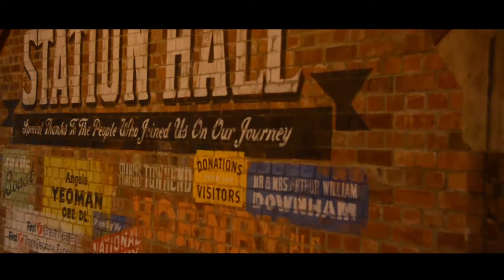National Railway Museum - Countess of York Launch Event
National Railway Museum Countess of York Fine Dining Carriage Launch Event